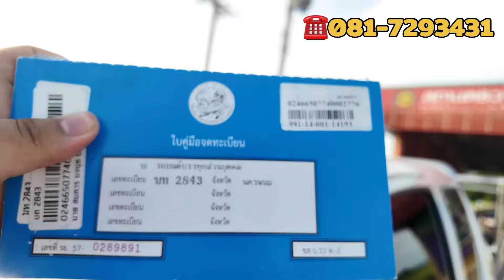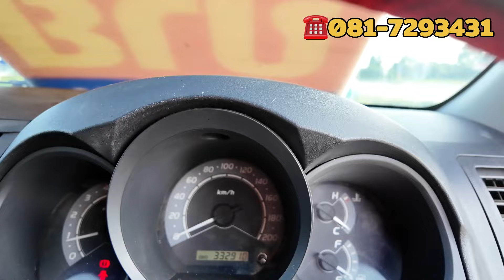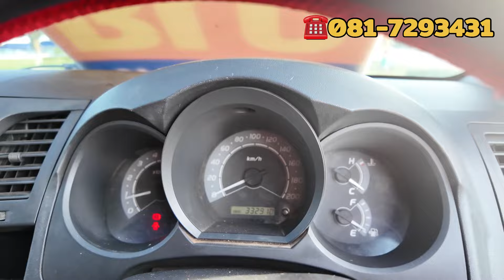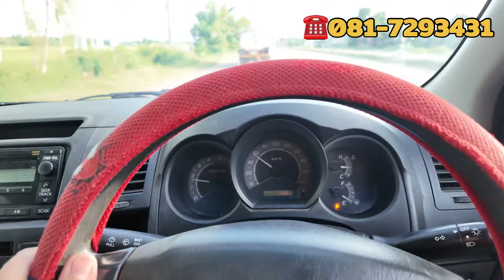🔥ขายถูกสุดๆ ราคาแสนกว่าๆToyota vigo แคป 2.5 J 2006(49) มีคอกพร้อมทำหากิน ✅สภาพเดิมๆ💯❌ปิดการขายครับ❌